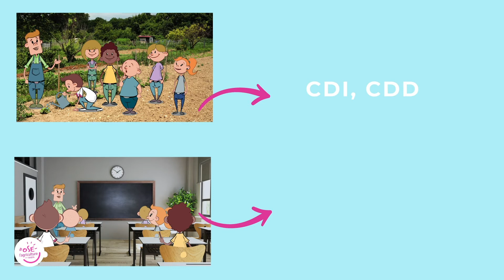Qu'est ce qu'un salarié agricole?